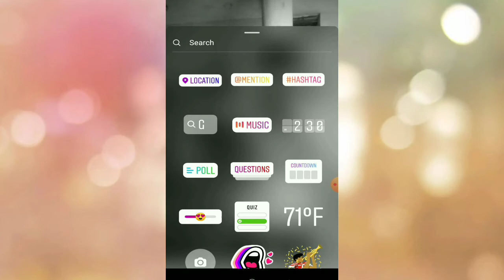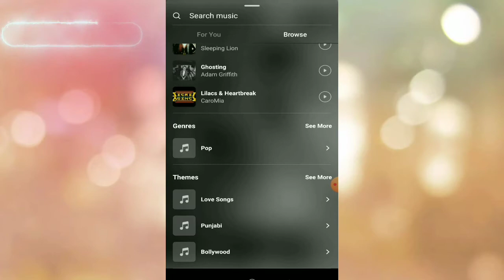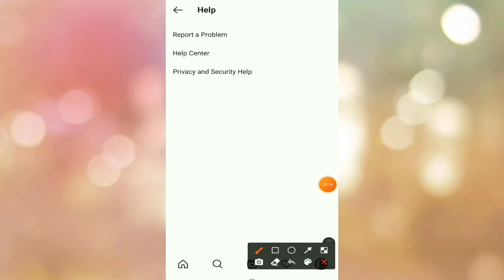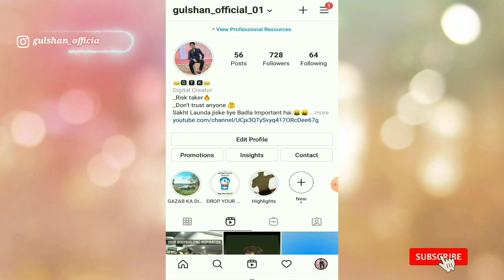instagram story music not working || in Hindi 110% Working trick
Support Karo apney Bhai ko 😍

__________________ncs__________________

Tag's_______________________

instagram story par sirf english song aa rahe hai
instagram story par punjabi song nahi aa rahe
instagram music par only english aa rahe hai
instagram story par bollywood song nahi aa rahe
instagram story par punjabi song kaise lagaye
instagram music par punjabi or bollywood song nahi aa rahi
instagram music problem
instagram music isnt available
how to convert instagram music english into hindi and punjabi